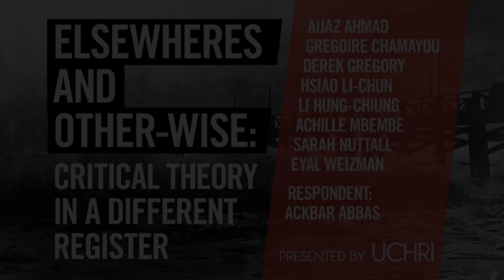Elswheres and Other wise: Critical Theory in a Different Register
Elsewheres and Other-wise: Critical Theory in a Different Register
Friday, November 14th, 2014 4:30-6:30
UC Irvine

Aijaz Ahmad
Gregoire Chamayou
Derek Gregory
Hsiao Li-Chun
Li Hung-Chiung
Achille Mbembe
Sarah Nuttall
Eyal Weizman
Ackbar Abbas
David Theo Goldberg